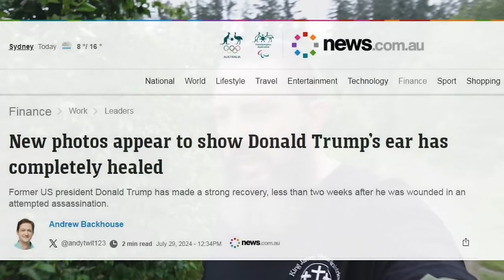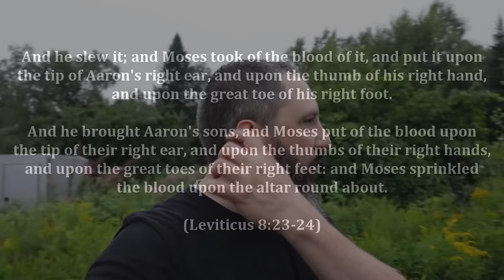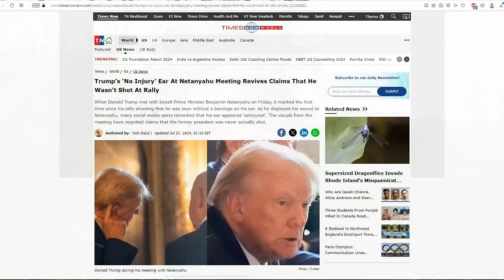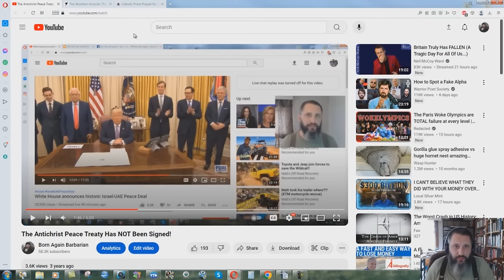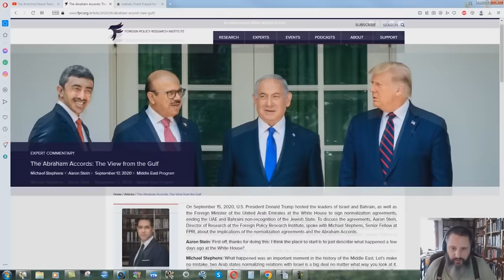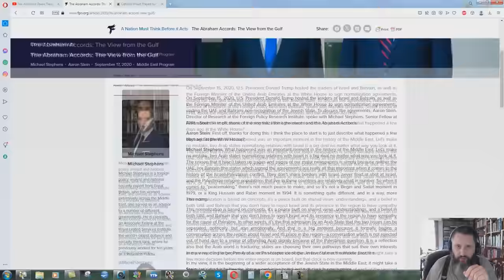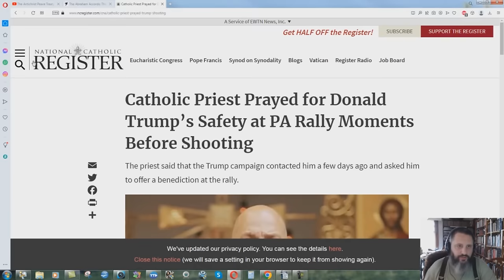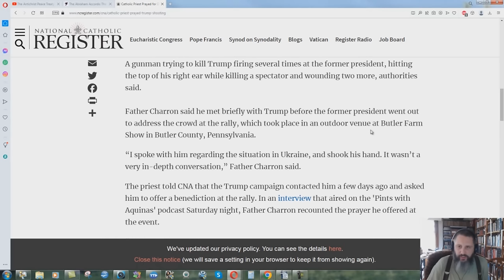Was The Trump Assassination Attempt An Occult Ritual?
One of my viewers mentioned how Levitical priests in the Old Testament, would have blood put on their right ear, before they were consecrated to perform sacrifices. With the coming Military Website prediction of 75% of Americans dying in 2025, could it be that Trump will oversee the biggest sacrifice of people in the history of the world?